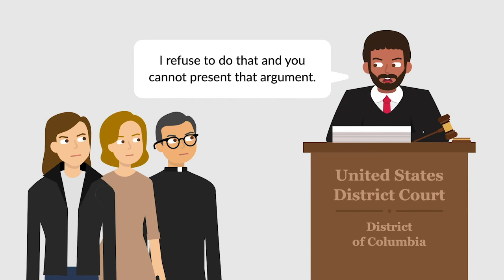United States v. Dougherty Case Brief Summary | Law Case Explained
United States v. Dougherty | 473 F.2d 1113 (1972)

Jury nullification occurs when a jury decides not to convict a criminal defendant because they believe the law is unjust or is being applied unjustly. Although nullification is legal, it’s also highly controversial. But because it’s allowed, does that mean someone has to tell the jury? This was the question in United States versus Dougherty.

In 1969, Reverend Michael Dougherty and a group of Catholic clergy, seminarians, and laypeople broke into the Dow Chemical Company building, vandalized the offices, and destroyed property. The group, later dubbed the DC Nine, were attempting to draw public attention to their ongoing protest against Dow for supplying napalm to the American military during the Vietnam War.

Before trial, several defendants requested permission to proceed pro se, or act as their own attorneys. The district court denied the motion, stating that the defendants’ lack of legal training combined with the seriousness of the charges and the large number of defendants was likely to cause disruptions during the trial and prejudice the jury against the defendants.

At trial, the defendants didn’t deny the charges against them. Instead, they requested that the court instruct the jury that it could disregard the law and acquit defendants if they found the defendants were morally justified. The judge refused to include the instruction and prohibited the defense from presenting the argument to the jury. The jury convicted the defendants for malicious destruction of property and unlawful entry.

Dougherty appealed to the DC Circuit

Want more details on this case? Get the rule of law, issues, holding and reasonings, and more case facts

Have Questions about this Case? Submit your questions and get answers from a real attorney